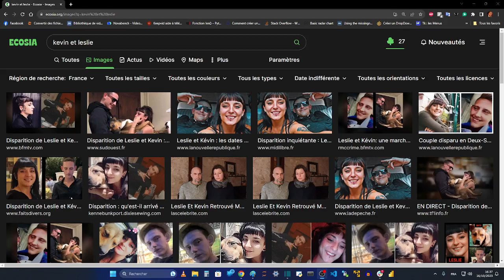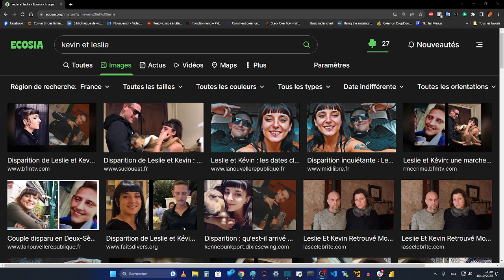AFFAIRE KEVIN ET LESLIE - Finalement les coupables sont bien des teuffeurs trafiquant de la famille